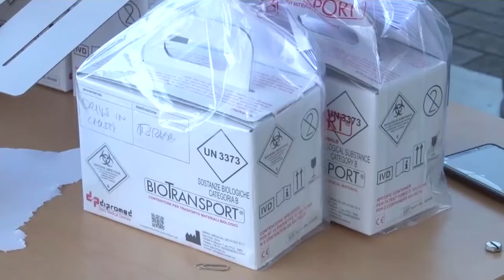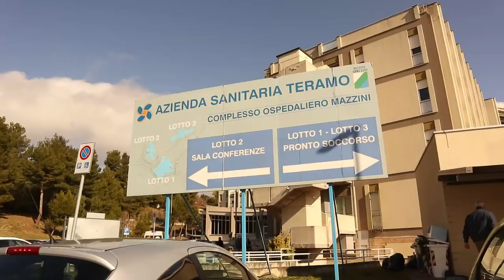I contagi si spostano dall’interno alla costa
Cambia la geografia dei contagi. Dopo che nelle scorse ore era stato soprattutto l’Abruzzo interno ad avere il numero più alto di contagi, oggi è la costa con Pescara ad avere più positivi